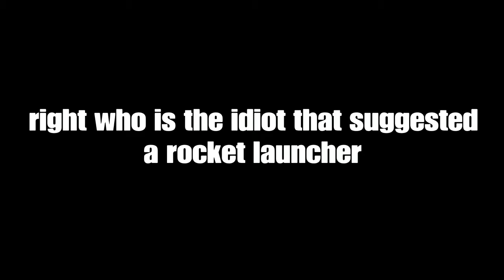No perk challenge #27 BO3 zombies (Der eisendrache)